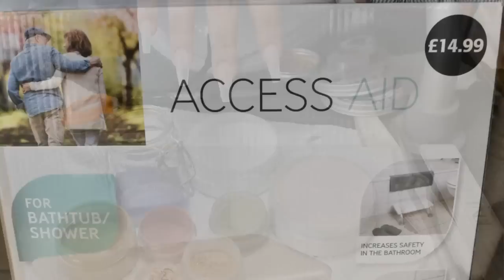Arm Rest| Aldi| Nails| Nail Hack| Acrylic Nails | Hints And Tips